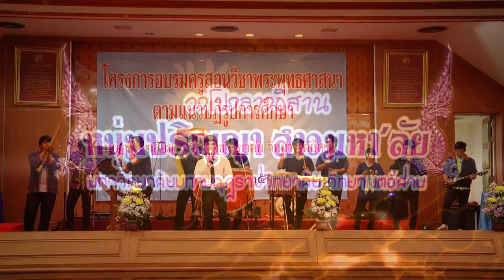โปงลางอีสาน หนุ่มปริญญา สาวมหาลัย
โปงลางอีสาน หนุ่มปริญญา สาวมหาลัย แสดงในงานอบรมผู้อำนวยการโรงเรียนมัธยม ทั่วทั้งจังหวัดขอนแก่น